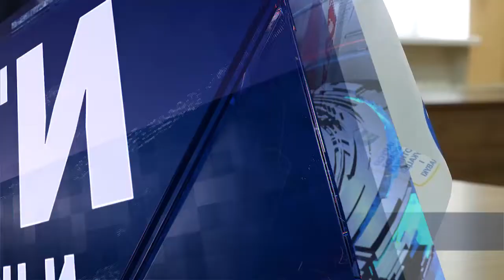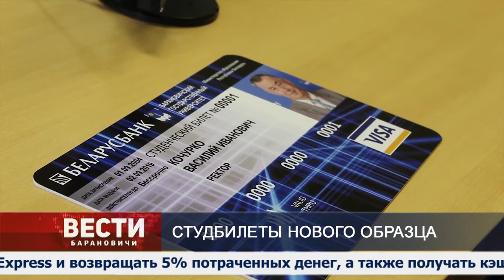Вести Барановичи 24 сентября 2019.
Темы выпуска:
1. Правовой прием.
2. Стутбилеты нового образца.
3. Соревнования по джимхане.